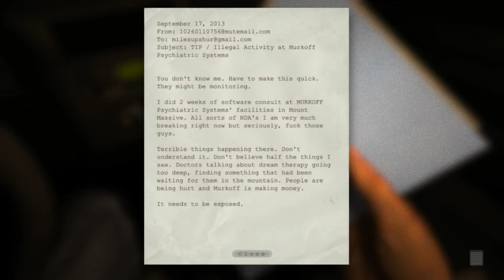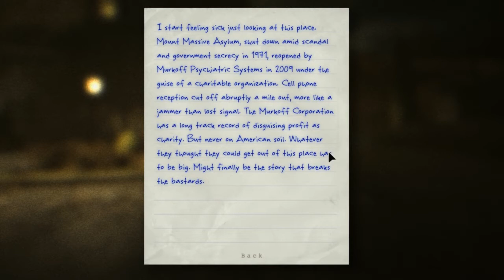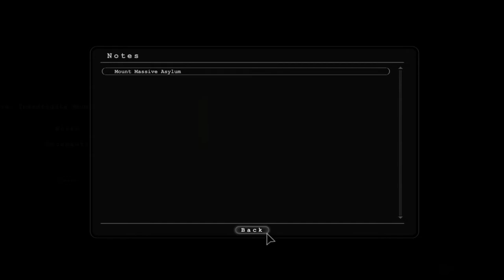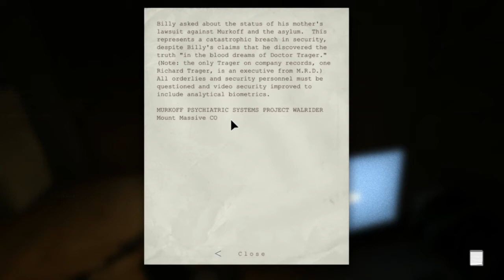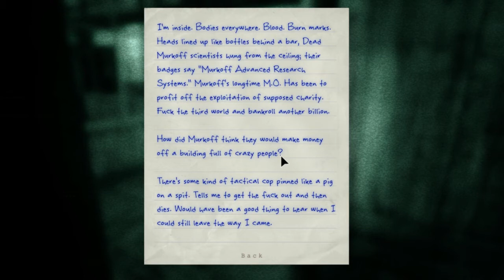Outlast Gameplay Walkthrough Part 1 - Entering The Asylum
Shit gets scary fast.

What is Outlast?

Games I intend on playing at some point:

Hitman Absolution
Farcry 3
Skyrim
Army Of Two 40th Day + Devils Cartel
GTA 5
Rainbow 6 Patriots
Watch Dogs

Outlast
Outlast Gameplay
Outlast Walkthrough
Outlast Lets Play
Outlast Playthrough